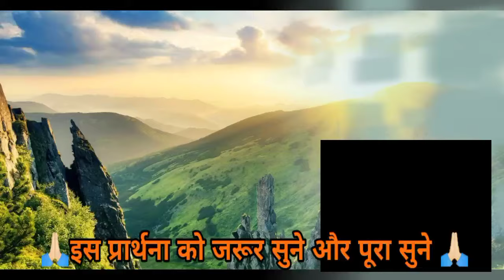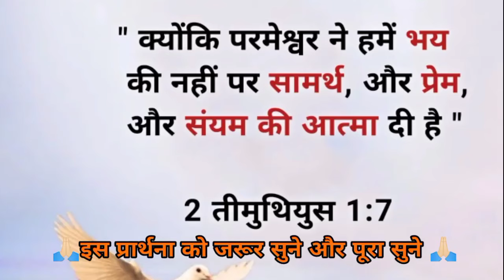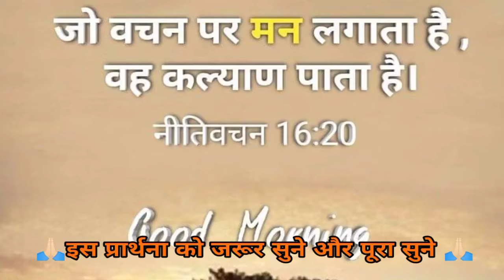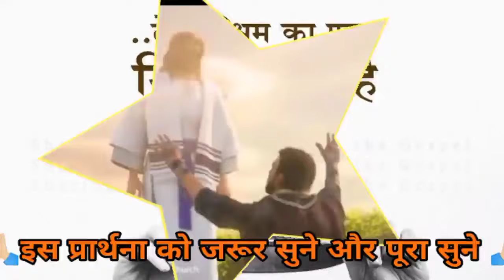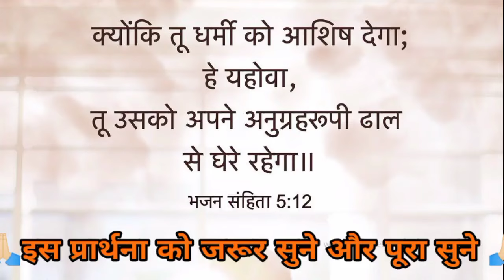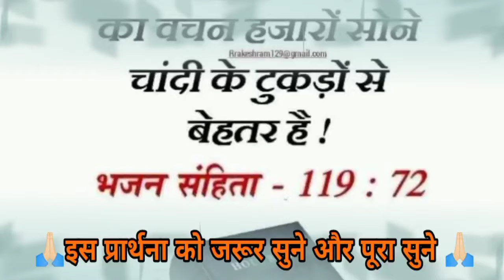सुबह की प्रार्थना💯भरोसा👈रखो👈प्रार्थना🔥सुनते ही उत्तर👉मिलेंगेbharosa rakho💯prathna sunte Uttar mileng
morning prayer
morning prathna hi nahi
morning prayer Karen

subha ki prathna
subha motivation to you
subha ki powerful prayer
subha kitna time lagega
yishu bhakti prathna
yishu song prathna
yishu bhakti kavita ki powerful prayer
yishu ki shaktishali prathna
yishu ki shaktishali
yishu Masih ki powerful prayer
Aaj की शक्तिशाली प्रार्थना
subh ki shaktishali prathn
सुबह सुबह उठकर कैसे प्रार्थना करते हैं
सुबह उठते ही कैसे प्रार्थना करते हैं
सुबह उठते ही कैसे प्रार्थना करें
सुबह की प्रार्थना
सुबह सुबह की शक्तिशाली
सुबह की प्रार्थना
सब काम कर
यीशु मसीह की प्रार्थना
चंगाई प्रार्थना सभा
चंगाई छुटकारा की प्रार्थना
चंगाई प्रार्थना सभा
चंगाई उद्धार की प्रार्थना
हम आपके कमेंट को जवाब नहीं दे पाते हैं लेकिन उसको पढ़ कर हम जरूर प्रार्थना करते हैं आप बिल्कुल भी चिंता मत करो केवल परमेश्वर पर भरोसा रखो परमेश्वर आपकी हर एक प्रार्थना को सुनकर उत्तर देगा और आपकी सहायता करेगा

morning prathna
morning prayer
morning prathna
morning prathna
morning prayer
mo 👈 morning prathna
morning prathna morning prathna morning and
morning prathna 🔥 Prabhu
morning prayer and
morning prayer
आज सुबह की शक्तिशाली प्रार्थना
आज सुबह सुबह उठकर कैसे प्रार्थना करते हैं

good prathna doti
morning prayer
 changai ki prathna
 powerful prathna aur
Hindi film prathna
prathna dua
 prathna aur healing and
healing Sunday prathna
108 time prayer
 bhajan aur sirf
healing worship from d
Hindi Bible
daily prathna yishu